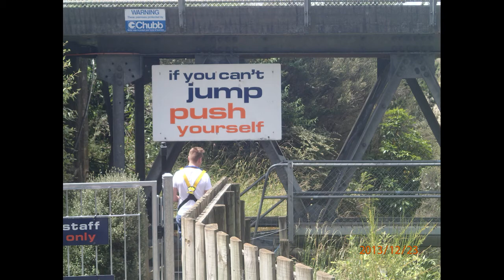Christmas Bungyjump at Gravity Canyon